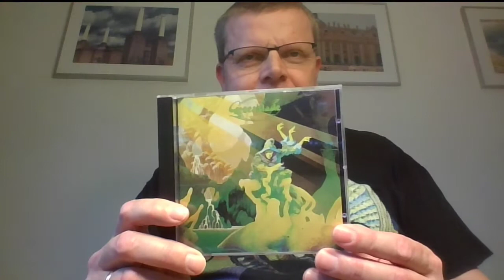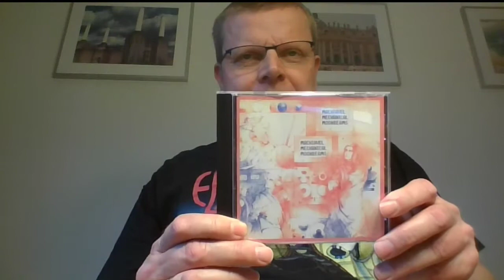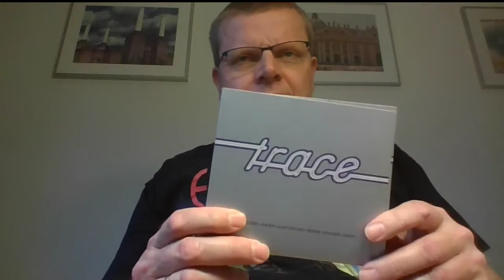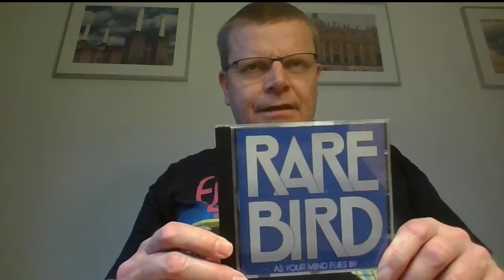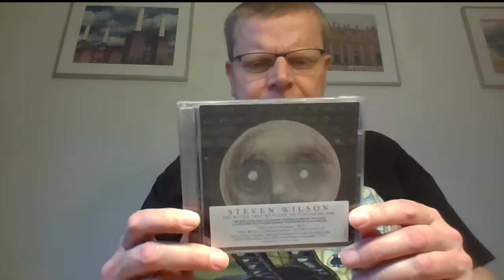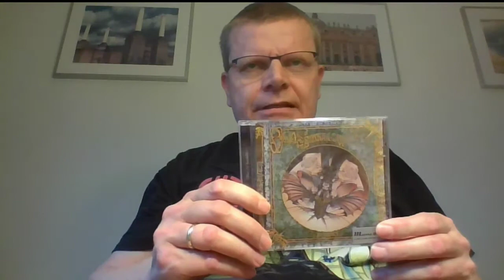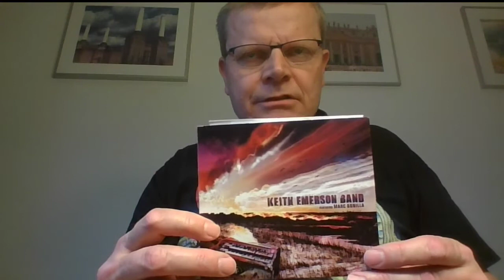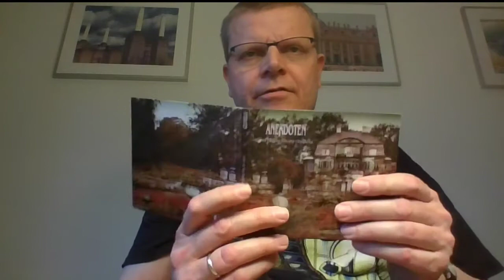Harold's Prog Rock Show #2 Top 41 - 80 Best Albums